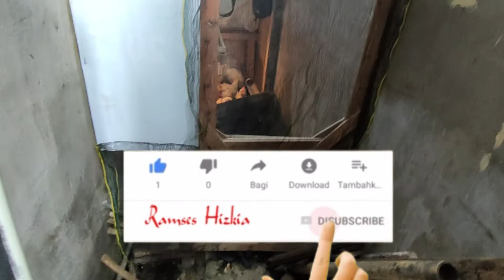Lebar 50 CM Kandang Ayam di Lorong Rumah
Mencoba beternak ayam boiler karena mengisi kekosongan waktu pada saat pandemi covid-19. Ini dilakukan dengan cara saya sendiri secara otodidak berdasarkan pengalaman saja. Simpel tidak pakai ribet. Nah sobatku jika ada keinginan dan niat yang kuat tentu dapat kita realisasikan sesuai harapan.
Terima kasih.